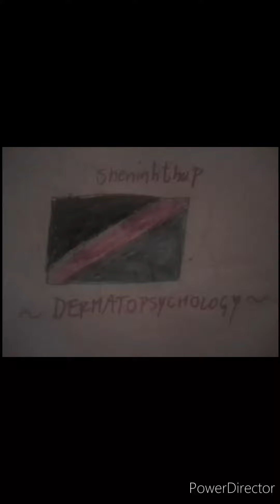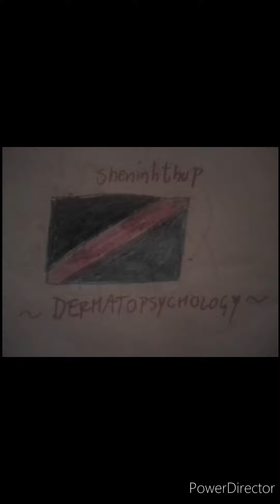Nhqeshphatpoh -ace Corn Antonym Ra(K)sta(K)far(K)